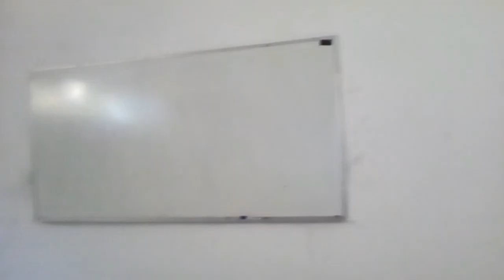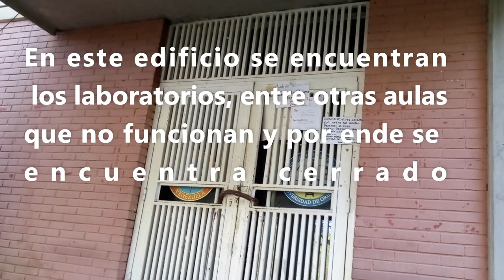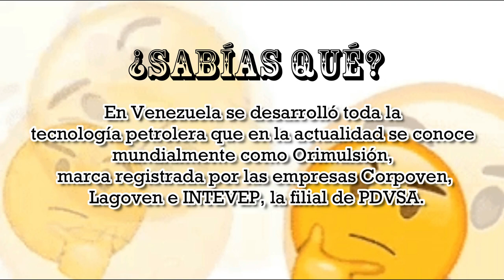Qué tan grave es la CRISIS UNIVERSITARIA EN VENEZUELA? (2019)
Así es como se mantiene la UNIVERSIDAD DE ORIENTE DE VENEZUELA actualmente. La delincuencia es tan grande que incluso han llegado a matar a jovenes estudiante para robarlos.

¡BASTA YA, ESTO TIENE QUE PARAR!

Si te gusta mi contenido y deseas apoyarme puedes hacerlo

 Forma parte de esta hermosa familia aquí

“Deséalo tanto que al universo no le quede de otra que cumplírtelo!”

Música que generalmente aparece en los videos, acá les dejo a los creadores con sus respectivos links:

"Joey Burbs - Bright One (feat. Sammy Adams)" is free to use on social media as long as you give credits.

Track: Dua Lipa - New Rules (SOUNXSTATE Remix)